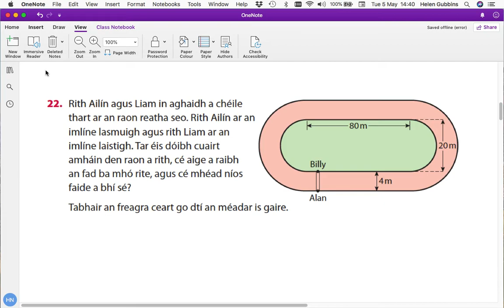Cleachtadh 6.3, ceist 22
Achar agus imlíne chiorcal